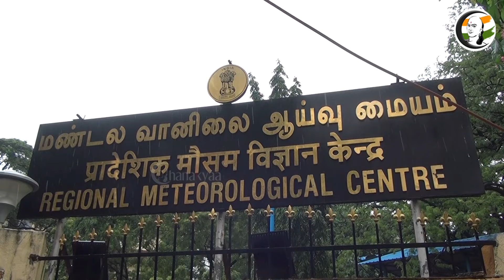குறுஞ்செய்தி | 22/11/2022 | Night | Gayathri Raghuram | Annamalai | Minister Sekarbabu | Mekedatu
சாணக்யா!